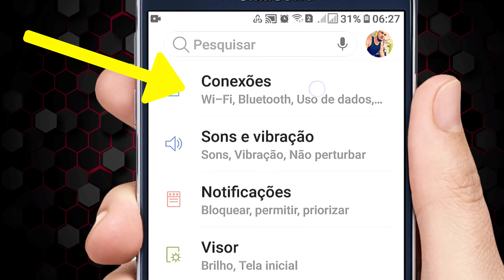Desativar protetor de DADOS | Como desativar o protetos de dados no samsung j7 prime e outros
🟢 O PROTETOR DE DADOS AJUDA A REDUZIR O USO DE DADOS, IMPEDINDO QUE ALGUNS APLICATIVOS ENVIEM OU RECEBAM DADOS EM SEGUNDO PLANO. MAS SE VOCÊ QUER DESATIVAR O PROTETOR DE DADOS PARA PODER COMPARTILHAR SUA INTERNET OU ALGO PARECIDO, VAMOS SEGUIR O PASSO A PASSO DO VÍDEO VLW. CASO QUEIRA APRENDER A GANHAR DINHEIRO CLICA NO LINK ABAIXO E VEJA OQ AS PESSOAS ESTÃO FAZENDO PARA GANHAR DINHEIRO TRABALHANDO DE CASA.

Veja o Que eu e Outras Pessoas Estamos Fazendo Para Ganhar de 3 a 15 mil por mês Trabalhando Por Conta Própria de Casa Usando Somente a Internet Assista aqui 👇👇👇